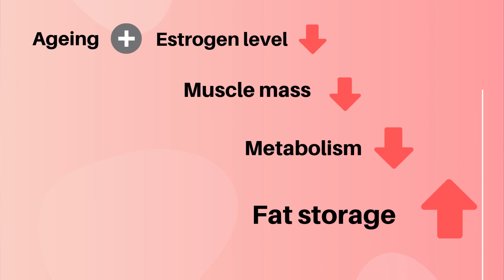Weight & Fat Loss Tips for Women | Perimenopause & Menopause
Weight Loss for women over 30 years of age or 40 years of age is very challenging if Perimenopause or Menopause is going on. 15 Weight loss tips in Hindi are provided for women over 30 to counter perimenopause or menopause weight gain and to lose belly fat fast.
In this video you will found menopause weight loss tips in Hindi, menopause weight loss diet in Hindi, menopause weight gain solutions in Hindi, how to avoid menopause weight gain in Hindi, perimenopause weight gain solution, weight loss for women over 30 in Hindi, weight loss for women over 40 in Hindi, weight loss for women over 50. Hope this help you to lose weight / fat easily. Motapa, vajan, wajan ya pet ki charbi aasani se ghatane ya kam karne ka tarike ya ke upay janne ke liye subscrirbe kijiye Weight Loss TV.

✅️ for ‘𝑶𝒏𝒍𝒊𝒏𝒆 𝑾𝒆𝒊𝒈𝒉𝒕 𝑳𝒐𝒔𝒔 𝑷𝒓𝒐𝒈𝒓𝒂𝒎’ (Paid) 👇
WhatsApp ‘JOIN’ to +91 𝟲𝟮𝟲𝟰𝟭𝟱𝟮𝟱𝟲𝟰 or

𝑴 𝑺𝑨𝑳𝑬𝑬𝑴
𝑪𝒆𝒓𝒕𝒊𝒇𝒊𝒆𝒅 𝑫𝒊𝒆𝒕 𝑪𝒐𝒏𝒔𝒖𝒍𝒕𝒂𝒏𝒕 &

Buying links of Top 6 Weight Loss Products from our Weight Loss Store:

6. Steel Cut Oats
5. Ashwagandha
4. Multivitamin
3. Green Coffee
4. Green Tea
2.  Omega 3 (Fish OIl)
Omega 3 (Vegan/Vegetarian)
1. Whey Protein : Best Option (ON Gold)
Whey Protein (budget friendly option)

Credits:
End Screen Outro template: (Modified by me)

0:00 Introduction
0:02 WEIGHT LOSS TIPS FOR 30+ WOMEN
0:28 How to deal with Ageing, Menopause & Perimenopause for Weight Loss
2:30 15 WEIGHT LOSS TIPS FOR 30 + WOMEN
2:44 FOLLOW CALORIE DEFICIT
2:52 WEIGHT / FAT LOSS
3:02 INCORPORATE CARB CYCLING
3:24 REDUCE SUGAR & REFINED CARB
4:06 EAT ENOUGH FIBER
4:17 EAT HEALTHY FATS
4:35 INCLUDE OMEGA-3
4:53 GOOD NIGHT SLEEP
5:02 BE STRESS FREE
5:25 DO STRENGTH TRAINING
5:58 EAT PROTEIN RICH FOODS
6:10 STAY HYDRATED
6:18 DRINK GREEN TEA
6:46 AVOID SPICY FOODS
6:50 YOU CAN TRY INTERMITTENT FASTING
6:58 INCREASE ACTIVITY LEVEL BUT DON'T OVERDO CARDIO